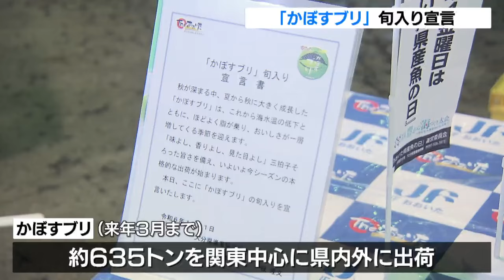県産ブランド魚の「かぼすブリ」が旬入り宣言 本格的な出荷シーズン始まる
大分県産のブランド魚「かぼすブリ」の旬入り宣言が1日朝行われ、本格的な出荷シーズンが始まりました。